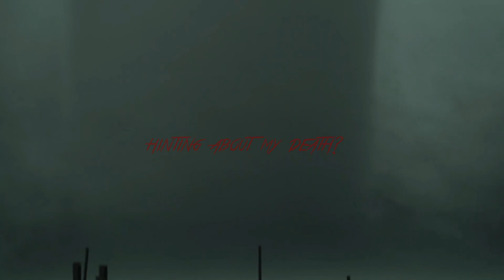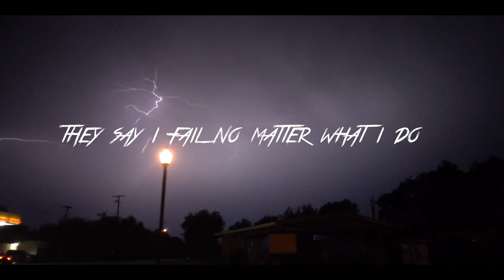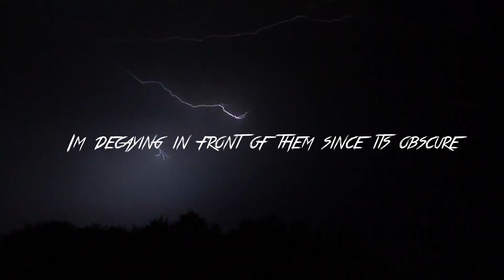AFTERLIFEMSFTS - if life was a vehicle my collision ratewouldbeexponentiallyhigh (Lyric Video)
Published June 24th, 2020
Album : hear my final footsteps before i enter my graveyard

lyrics: I dont know where
ill be at in the next few years
in the dirt maybe?
you ask is that a subliminal message hinting about my death?
Ill let you solve that puzzle up in your head
Fuck it i always crash
and i go off the deep end
Im so alone
In fear
Loose myself
drinking i despise
myself
cause they say i fail no matter what i do
tears fall and absorb into the ground
I need some drugs
Cause the love has been missing
no where to be found
feels non existent
Dont know what's real
Been lied to so much
My reality is
wallpaper that peels
just got out of an existential crisis
still wanna die cause of life shit
the windows of my soul aka
My eyes scream for help
but no one sees
Im decaying in front of them since its obscure
they dont even notice
god damn im lost what's the cost of
food for thought
that no one values

Constantly used
i guess im just a useless being
with a disease of sadness and lonely
and thats hidden
but it exists in my brain